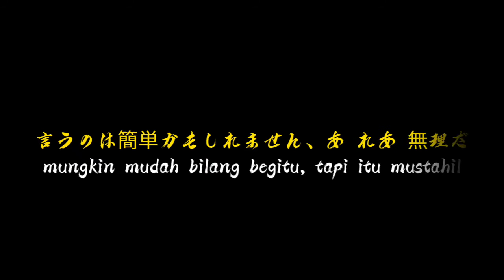Pada akhirnya nanti pasti akan menysal | kata kata anime glenn sensei | story wa anime | anime sad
I hope like this amv..

Anime : roku de nashi majutsu
Char : glenn radars

   Coment
Save

Tulis request di kolom komentar

Halaman fb : izzy amv